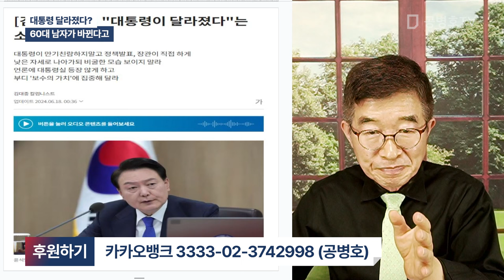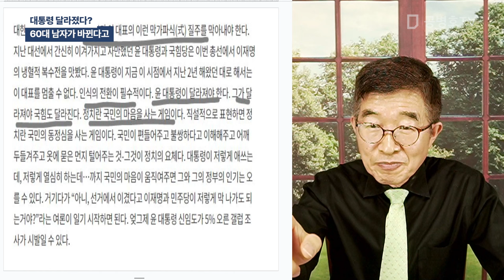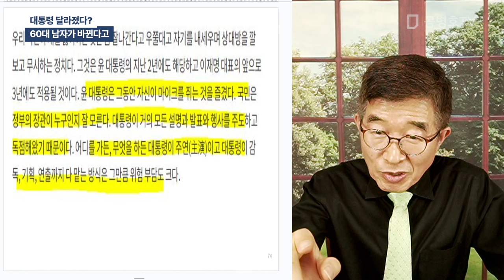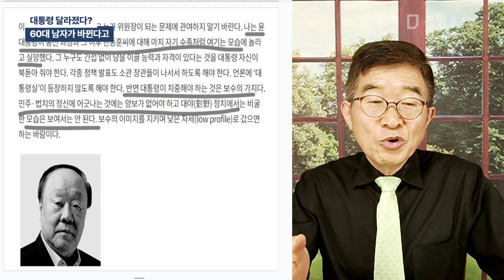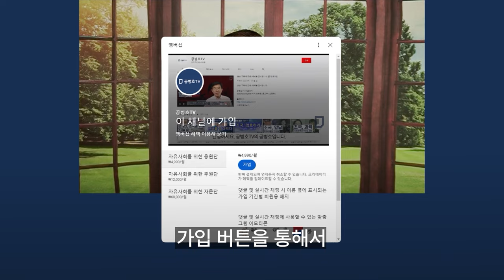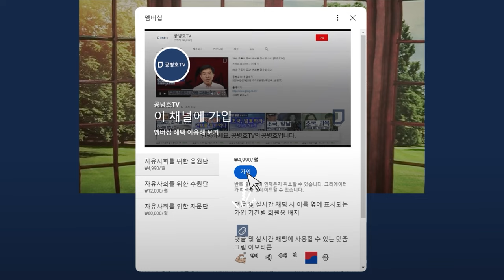대통령 달라졌다? / 60대 남자가 바뀐다고 [공병호TV]